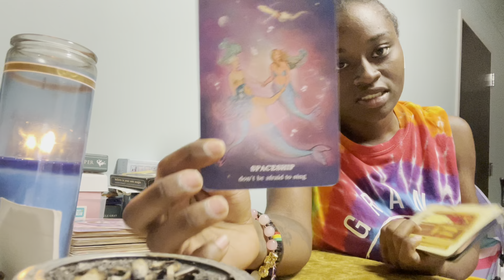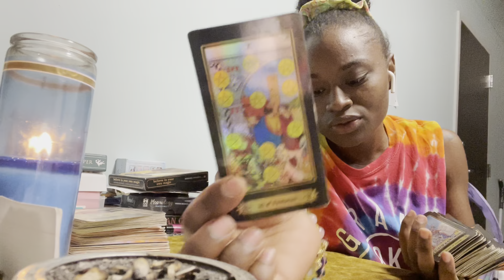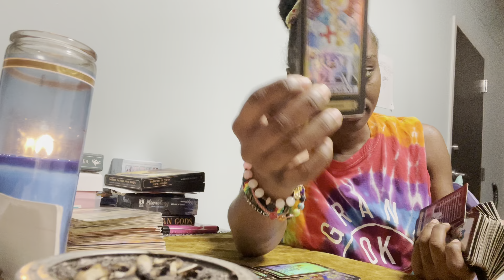Pisces ♓️ NEXT72~ REBIRTH, FAMILY MAD OH WELL 🤷🏾‍♀️